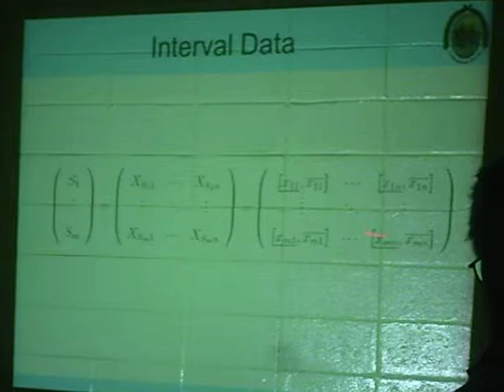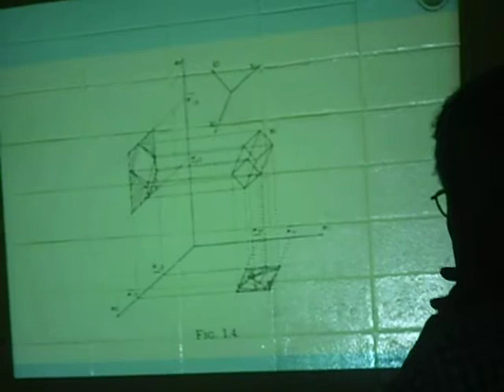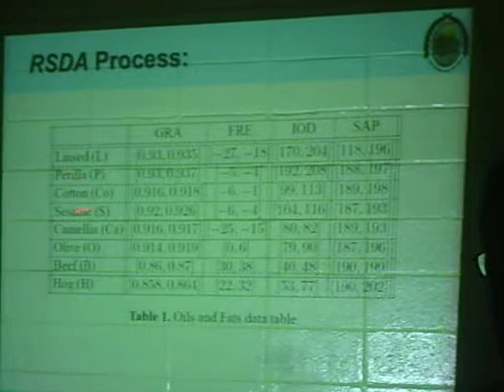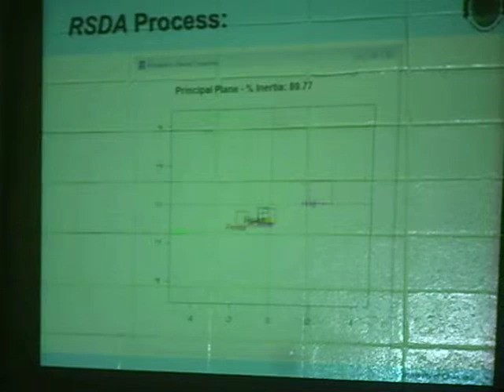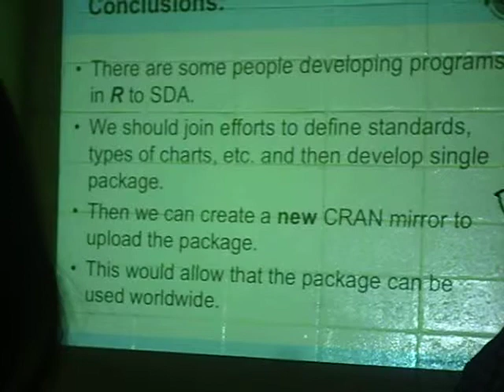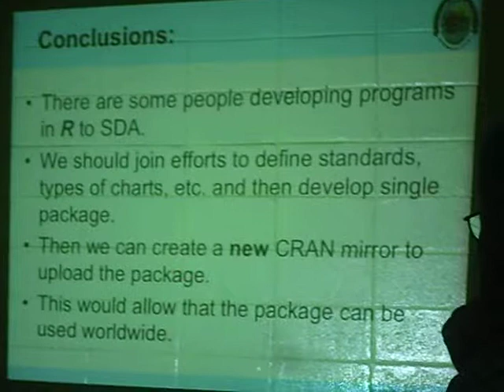RSDA Datos Simbólicos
Parte de la ponencia del Dr. Oldemar Rodríguez en SIMMAC 2012, pionero en análisis de datos simbólicos en R, más información